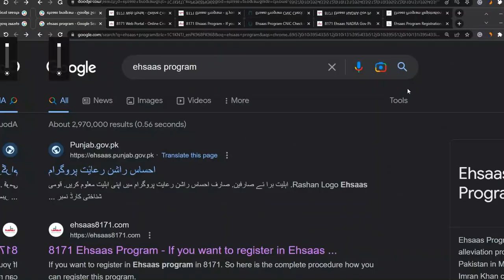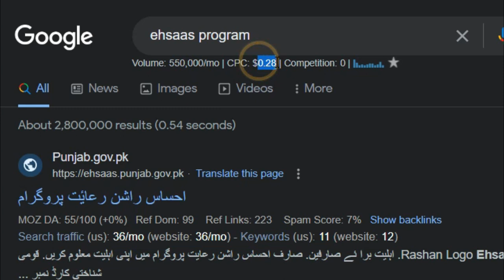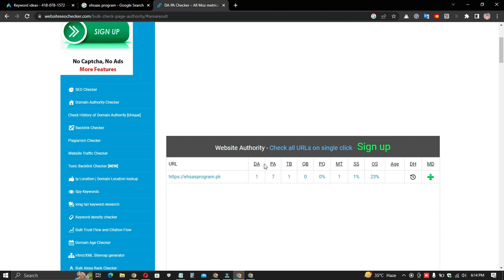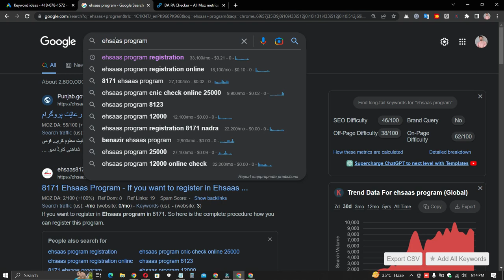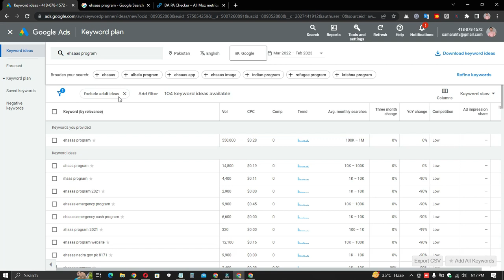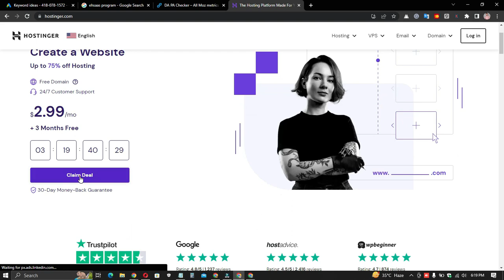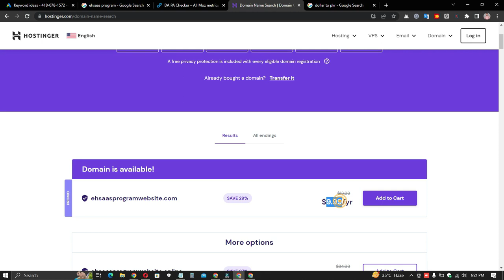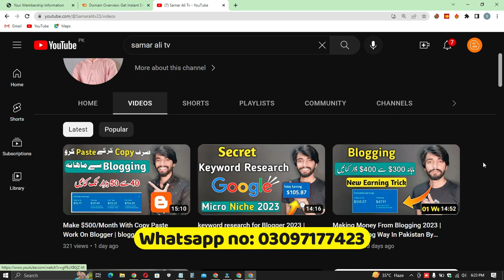How to Earn Money from Blogging in Pakistan 2023 | Blogging for Beginners in Urdu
How to Earn Money from Blogging in Pakistan 2023: Hello, Friends Assalam u Alaikum My Name is Samar Ali welcome to the Samar Ali tv YouTube channel  In today's video I will tell you How to Earn Money from Blogging in Pakistan 2023.

Make $500/Month With Copy Paste Work On Blogger | blogger se paise kaise kamaye | Micro Niche Blog

Buy Hosting And Get Free Theme

( Hosting And Domain Buy krny key liye Conatact Karen Or premium Theme or 1000/pkr Free Hasil Kren)

Best Hosting In Pakistan 2023

For Easypaisa/JazzCash Contact On This Number

samarmeo23